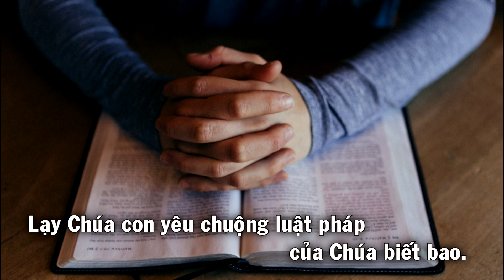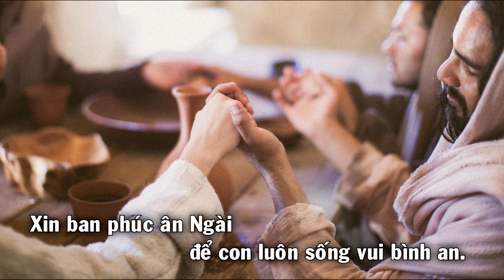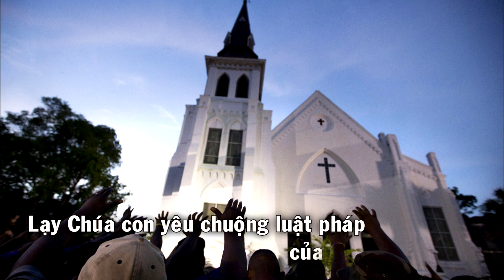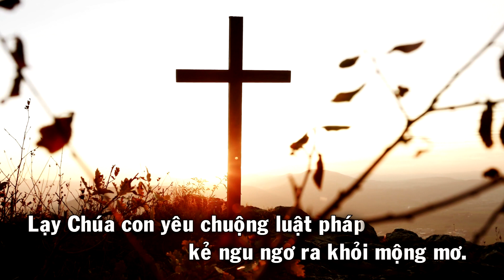Yêu Luật Chúa - Thánh Vịnh 118 (Đáp Ca Chúa Nhật 17 Thường Niên Năm A)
Yêu Luật Chúa - Thánh Vịnh 118 (Lạy Chúa con yêu chuộng luật pháp...)
Pianist: Vickie
Ca Đoàn Thánh Gia & Ca Đoàn Hiển Linh (Giáo Xứ Agnes Lê Thị Thành)